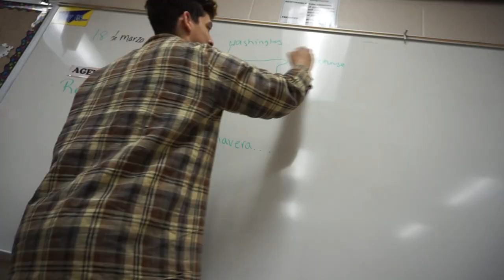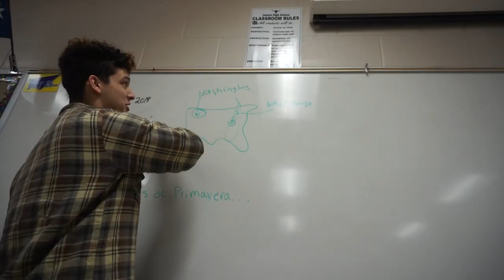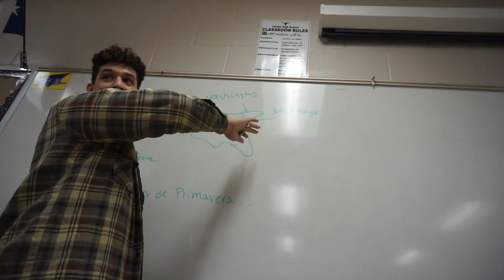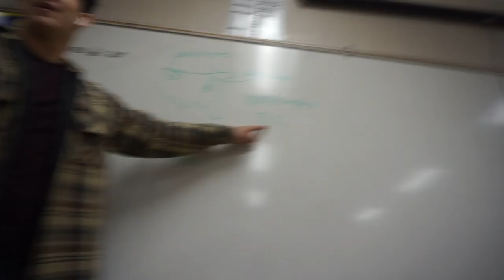COULD WE DO A HANDSTAND PUSH-UP???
Please go and vote for Andy Pompa, link is right below.

GO ADD ME ON SNAPCHAT FOR MORE FUNNY VIDEOS: @BobbyG5235